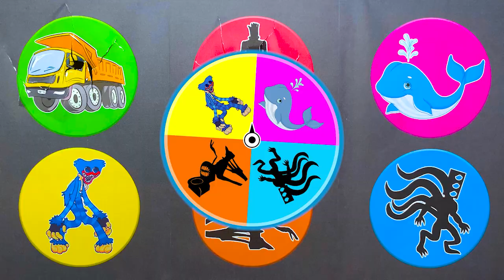Permainan Tebak Gambar Siren Head Joget : Siren Head, Traffic Light Head, Huggy Wuggy, Toilet Head